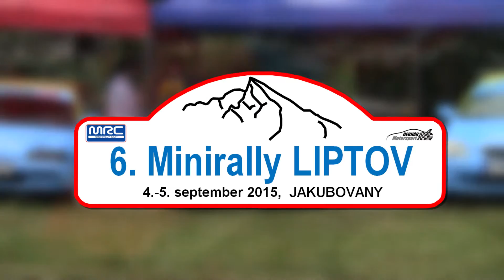Vancik - Pavlík Minirally Liptov 2015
Zostrih posádky Vancik - Pavlík z Minirally Liptov 2015